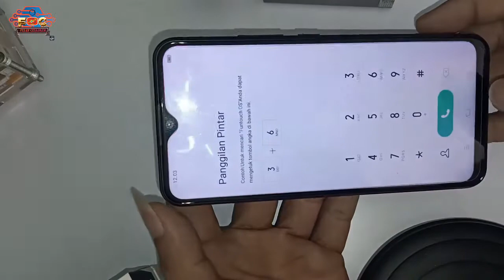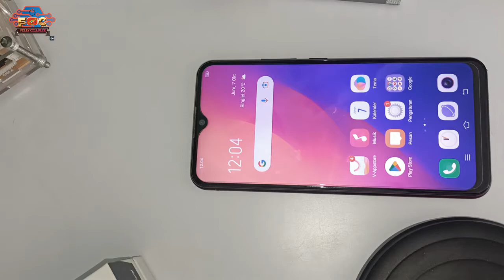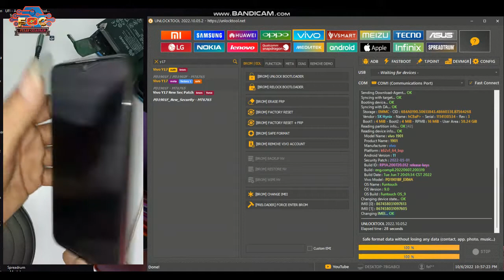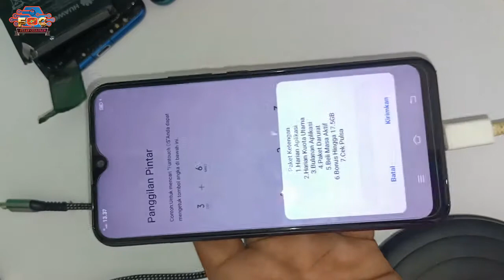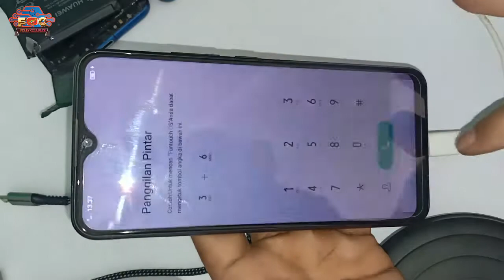Repair Imei Vivo Y117, Y12, Y15 , pd1901 via unlocktool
Selamat datang di Felly Celluler Channel
VIVO Y17 pd1901 dan  pd1902 VIVO MTK IMEI REPAIR

Felly celluler juga menerima servis handphone semua kerusakan Seperti👇
👉mati total
👉pecah lcd
👉accoun mi
👉unlock jaringan
👉update ram
👉flash hp

FIX  IMEI NULL VIVO Y17
FIX SIYAL VIVO Y17
NVRM VIVO Y17
VIVO Y17 pd1901
repair imei vivo y12 via ufi
ganti imei vivo y15
kemenperin
Vivo Y12 Y15 Y17 Sinyal Hilang
IMEI Tidak Terdaftar
IMEI Terblokir
Repair IMEI HP Luar Negeri
Vivo y12 y15 y17 sinyal tidak muncul
Repaire imei vivo y12 y15 y17 y19 All VIVO MTK || vivo 1901
vivo y17 imei repair umt
unlocktool
vivo y15 1901 imei repair
IMEI change with unlock tool
Vivo Y21 Y20 Y12 Y12s Y15 Y17 Imei Repair New Security Patch 2022 Without Testpoint Tested